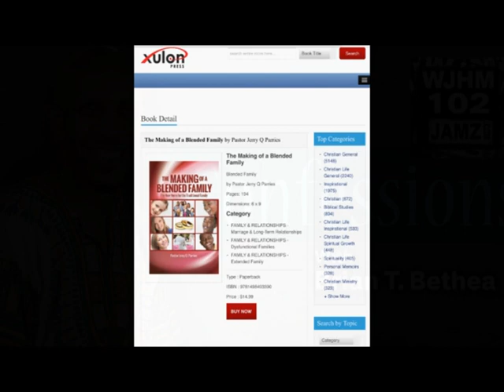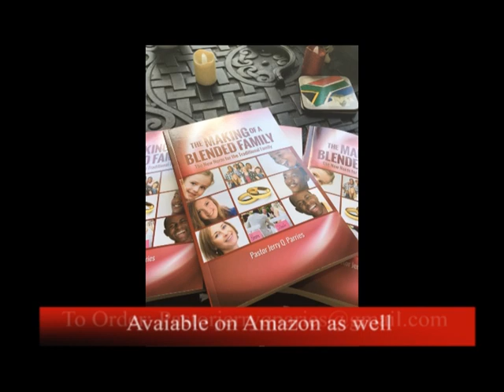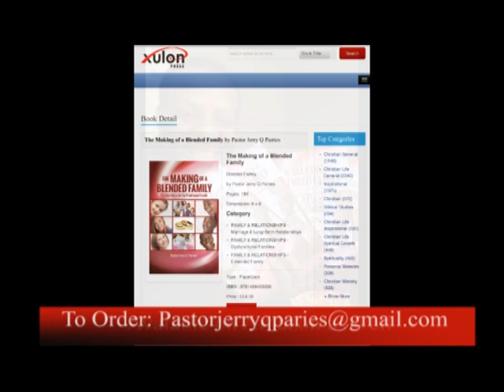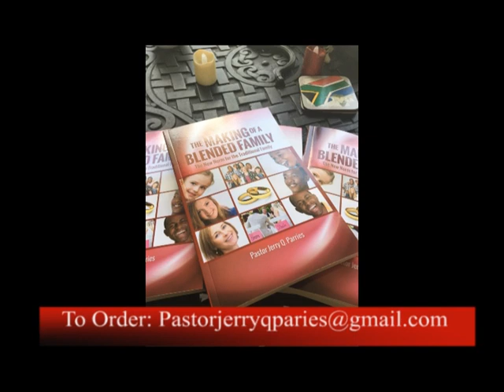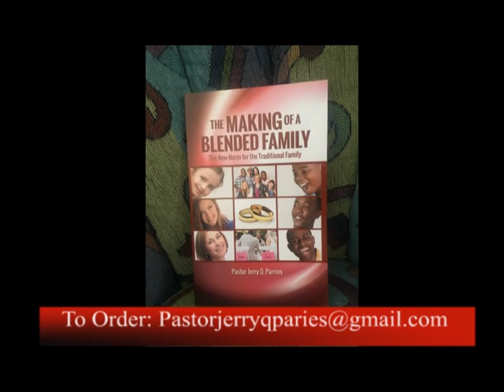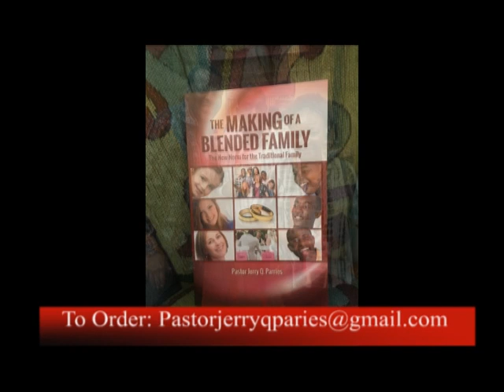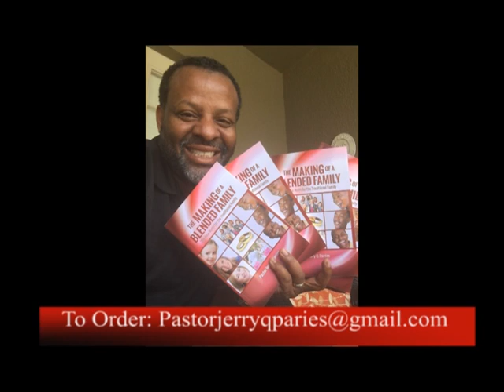The Making of A Blended Family Book Interview with Pastor Jerry Q Parries, with Brian T. Bethea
A discussion on Blended Families, how to navigate through difficult challenges.